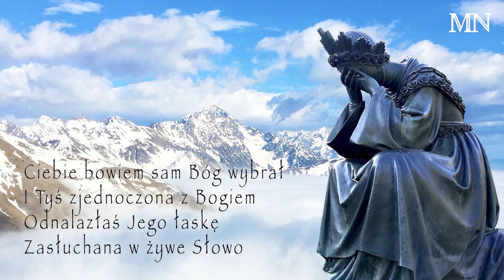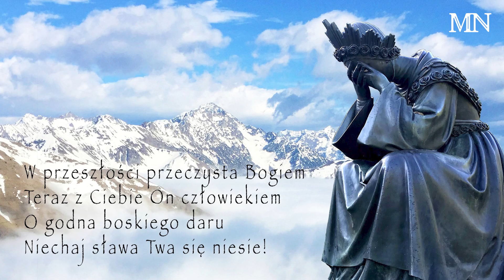Maryjo, Matko Płacząca (z płyty: "Przez Serce do Serca") - Michał Niemiec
SŁOWA: Tomasz Skrzęta
MUZYKA i WOKAL: Michał Niemiec

Zrealizowano w: Krakowskie Centrum Artystyczne
Piano, mix & mastering: Mateusz Hrynkiewicz
To utwór z płyty "Przez Serce do Serca" (2020).

Osoby, które uważają, że takie muzyczne działania są ważne i potrzebne mogą je wesprzeć finansowo, aby pozwolić mi tym samym na dalsze swobodne ich kontynuowanie. Wsparcie można okazać na kilka sposobów, m.in:
3) poprzez darowiznę wpłacaną na konto mBank 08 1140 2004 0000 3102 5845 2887 tytułem: "darowizna"
Za każde, nawet najdrobniejsze wsparcie, bardzo serdecznie i szczerze dziękuję, Bóg zapłać!

A oto linki dostępu do wszystkich dotychczasowych albumów na różnych serwisach cyfrowych, platformach streamingowych:

1 PŁYTA: KERYGMAT MIŁOSIERNEGO, CZYLI… DAJ SIĘ POKOCHAĆ! (2016)
2 PŁYTA: GORZKIE ŻALE. TEKST, MUZYKA I EMOCJE… (2017 i 2021)
5 PŁYTA: PEWNOŚĆ NADZIEI. TERAPIA MUZYKĄ NIE TYLKO W ŻAŁOBIE (2021)
6 PŁYTA: VERE PASSUM, CZYLI... DO KOŃCA NAS UMIŁOWAŁ (2023)
7 PŁYTA: ET INCARNATUS EST, CZYLI... MA GRANICE NIESKOŃCZONY (2024)

Serdecznie zapraszam do korzystania z zasobów 🙂
Michał Niemiec